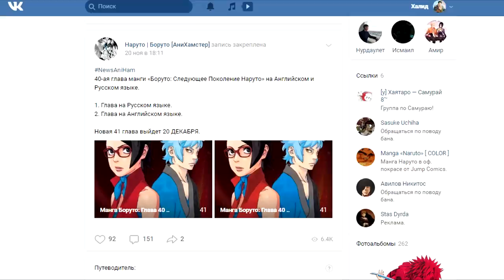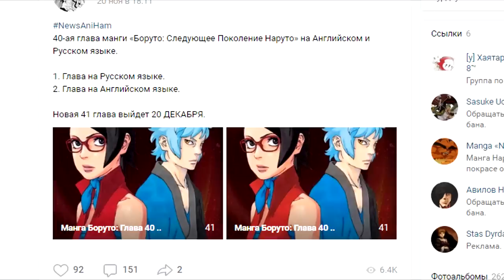Мицуки в СОЛО ТАЩИТ Боро из Кары?! Что с Саске? - 40 Глава Манги Боруто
Получить подарки в World of Warships (Подарок: премиум аккаунт на 7 дней, крейсер Аврора, 500 дублонов и 1 миллион серебра. Важно! выдается после регистрации нового аккаунта)

Всем здарова. Давайте обсудим с вами 40 главу манги Боруто. Боруто с командой против Боро? Что с Саске?